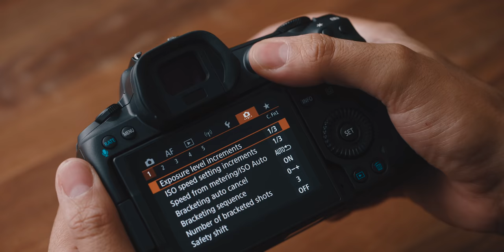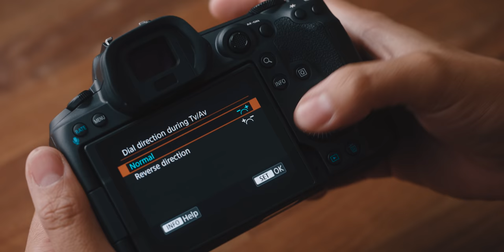Canon EOS R5 UNBOXING / FIRST LOOK!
Unboxing the NEW Canon EOS R5 and taking a first look.

Products in Video:
1. Canon EOS R5

🎥 Gear I Use to Make Videos:
1. Sony FX3
2. Sony A1
3. Favorite Prime Lens
4. Favorite Zoom Lens
5. Favorite Wide Angle Lens
6. Favorite Mic
7. Complete Gear List

🎨 How I Color Grade my Footage

💰 Best Deals for Camera Gear!